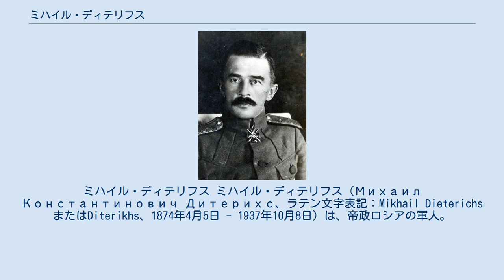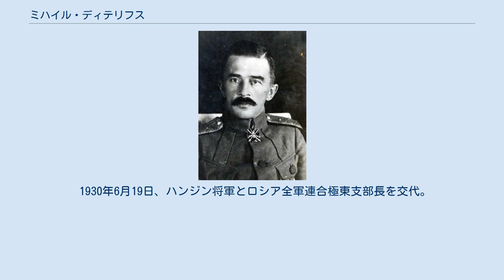ミハイル・ディテリフス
ミハイル・ディテリフス ミハイル・ディテリフス（Михаил Константинович Дитерихс、ラテン文字表記：Mikhail DieterichsまたはDiterikhs、1874年4月5日 - 1937年10月8日）は、帝政ロシアの軍人。
ロシア内戦時の白軍の指導者。
中将。
 1894年、パジェ幼年団（貴族幼年学校）、1900年、ニコライ参謀本部アカデミーを卒業。
1910年4月からキエフ軍管区参謀長先任副官、1913年6月から参謀本部の班長。
 1914年8月23日の動員の際、最高司令官附属の文書事務・委任将官代行に任命され、ロシア軍の作戦の各種様相の分析に従事した。
1914年9月から第3軍参謀部補給総監となり、クラコフの戦いの時、参謀長を代行した。
1915年4月、南西戦線の軍参謀部補給総監に任命。
アレクセイ・ブルシーロフ将軍を補佐し、ブルシーロフ攻勢の準備において大きな役割を果たした。
1916年5月、テサアロニキ戦線派遣を目的とした第2特別歩兵旅団の長に任命。
1917年7月、ロシアに召還され、ペトログラード軍管区参謀部に編入。
1917年9月、最高司令官附属補給総監に任命。
 1917年11月、ウクライナに逃亡し、チェコ軍団参謀長に就任した。
1919年1月、アレクサンドル・コルチャークの委任より、皇帝一家殺害事件調査委員会を率いる。
1919年1月から西部戦線参謀長。
1919年7月11日～22日、シベリア独立軍司令官。
1919年7月22日～11月4日、東部戦線司令官となり、同年8月10日～10月、最高統治者参謀長、8月10日～27日、軍事相を兼任。
 コルチャーク軍の敗北後、ハルビンに移住。
メルクーロフ政権の崩壊後、1922年6月1日、臨時沿アムール政府の軍司令官に就任。
1922年8月8日、集会により沿海地方の地方軍司令官兼統治者として認められる。
1922年9月～10月、ディテリフスの部隊は赤軍に撃破され、自身は中国に亡命した。
 1930年6月19日、ハンジン将軍とロシア全軍連合極東支部長を交代。
在上海将校団名誉会員。